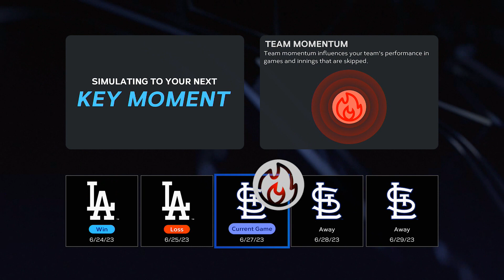MLB the show 23 - Yainer Diaz call up vs Dodgers